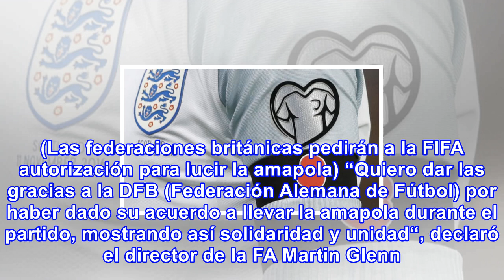Inglaterra y alemania lucirán amapola conmemorativa en juego amistoso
Los jugadores de las selecciones de Inglaterra y Alemania lucirán un brazalete negro con una amapola...